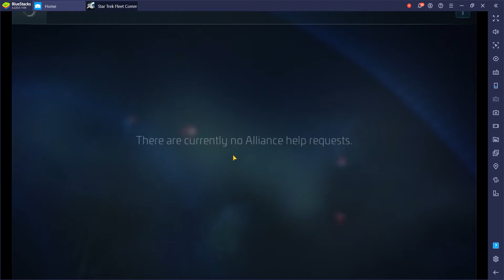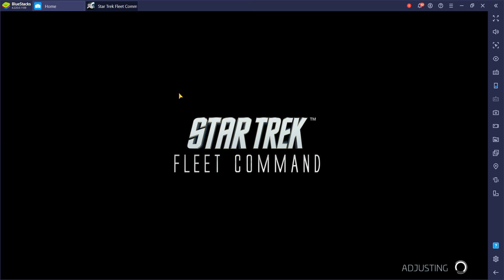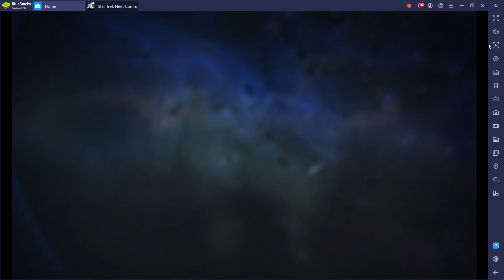Hunting hostiles STFC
Server 197 [redr] nzdmac